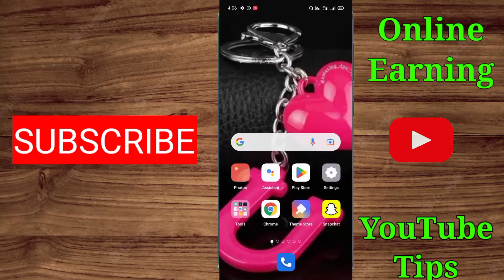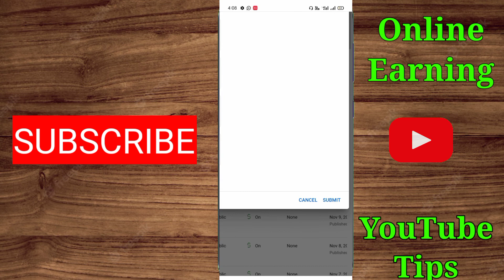How To On Monetization On Shorts Video | how to enable shorts video Monetization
how to on Monetization On shorts video on Android